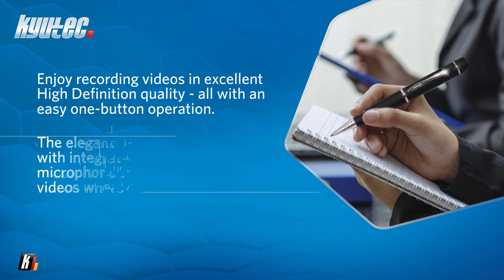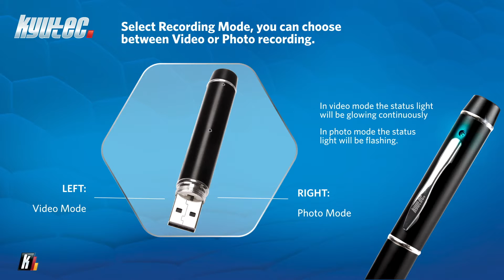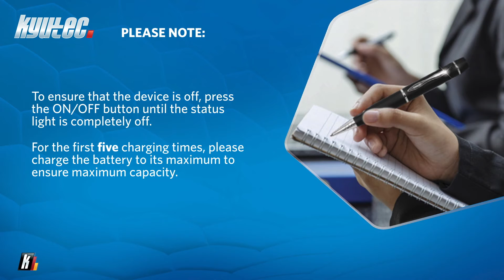How To Use The KT1555 4GB Camera Pen